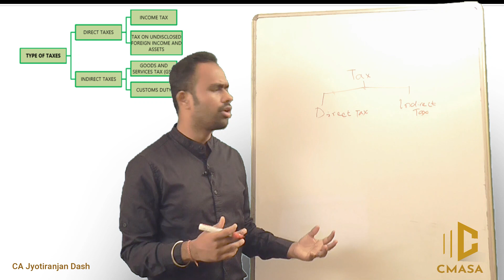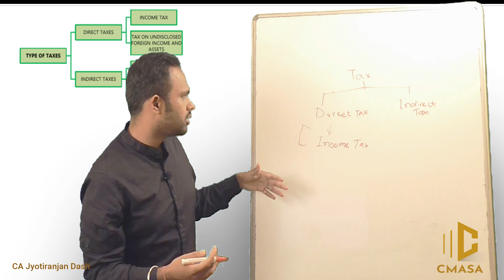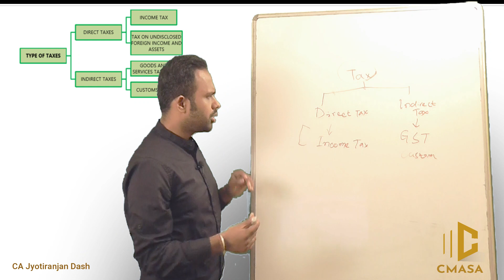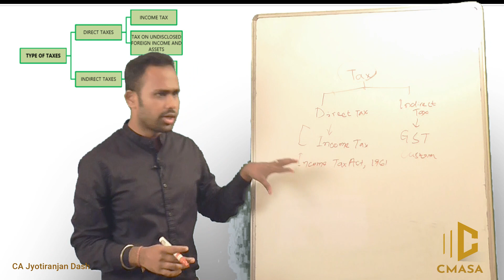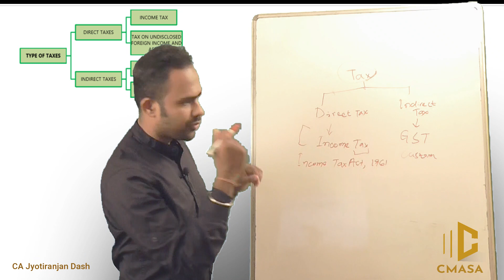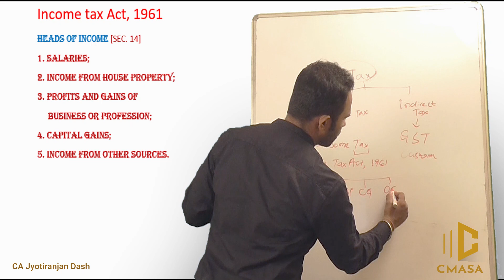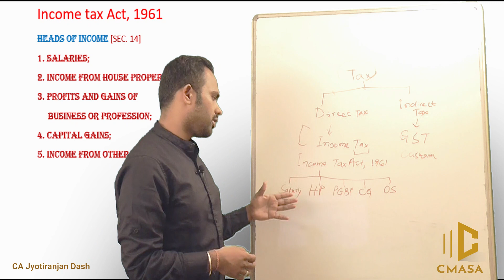Income Tax Fundamental class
Income tax for B.COM,CA,CMA & CS